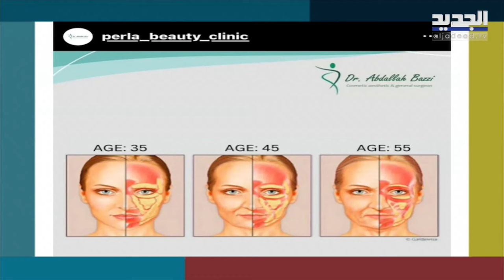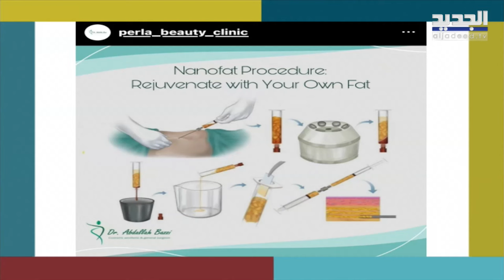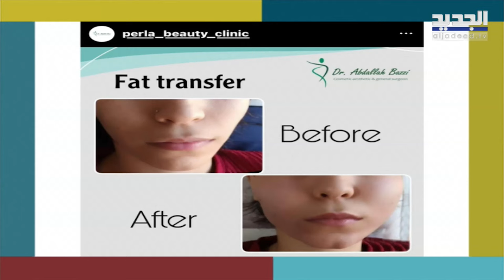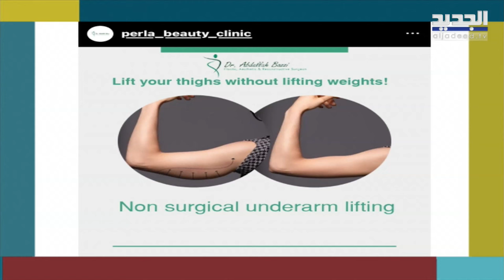خطوات مهمة للحفاظ على بشرة نقية خلال وبعد فصل الصيف يكشف عنها الدكتور عبدالله بزي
حلّ الدكتور عبدالله بزي بفقرة "هلق وقتا" من برنامج صباح اليوم على قناة الجديد ليخبرنا عن كيف نحافظ على بشرة نقية خلال وبعد فصل الصيف